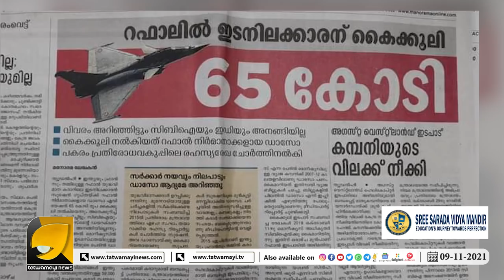ദേശാഭിമാനിക്കും റിപ്പോർട്ടർ ചാനലിനും പഠിക്കുന്ന മനോരമ, റാഫേലിൽ കുടുങ്ങി കോൺഗ്രസ് | OTTAPRADAKSHINAM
ഇവിടെ ഭക്ഷണത്തിൽ തുപ്പുമ്പോൾ അവിടെ നടിമാരുടെ മുഖത്തു തുപ്പുന്നു ..| OTTAPRADAKSHINAM